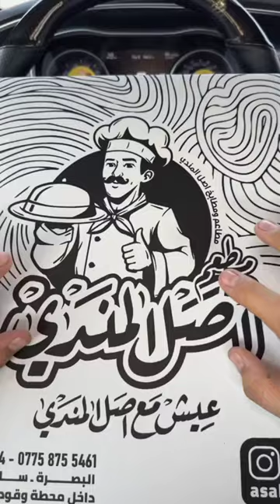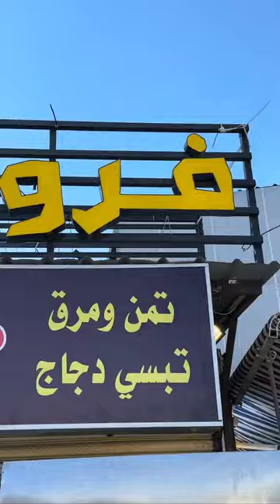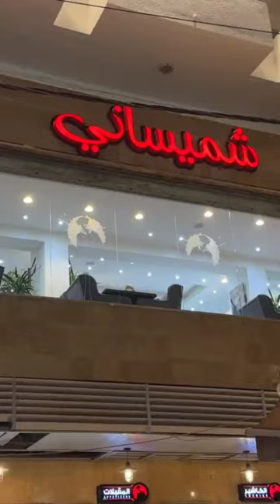Whole Chicken Biryani, Large Shawarma, Simple Burgers, Chicken Spicy Biryani And Pasta Eating Asmr